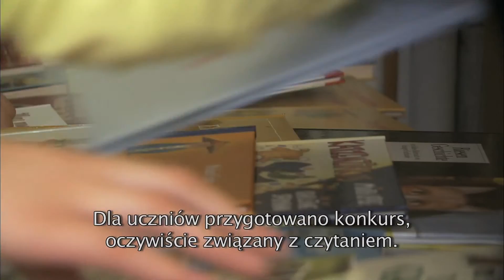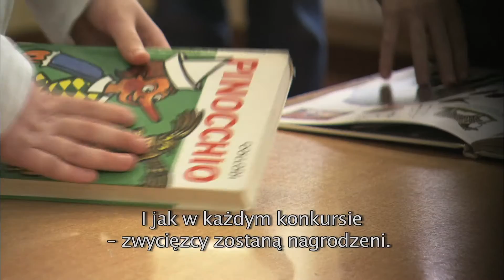Schlesien Journal 15 03 2016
Heute besuchen wir das Museum zum Gedenken an die Oberschlesische Juden in Gleiwitz. Danach geht es mit der Caritas Bibliothek on Tour. Wir besuchen mit dem Bücherbus die Grundschule in Tost. Außerdem über die Eröffnung des neuen Kindergartens in Raschau und das charitative Projekt „Großes Schlittern“.